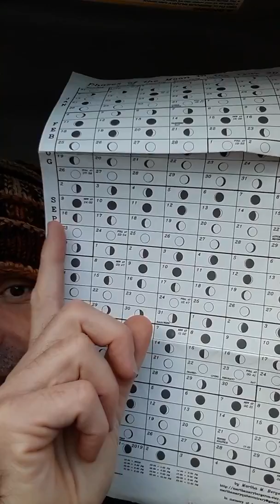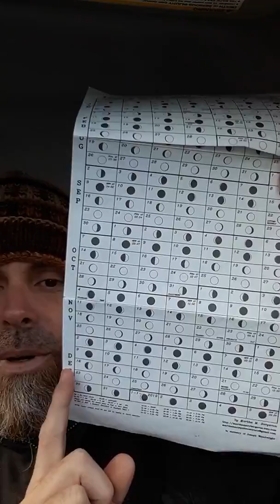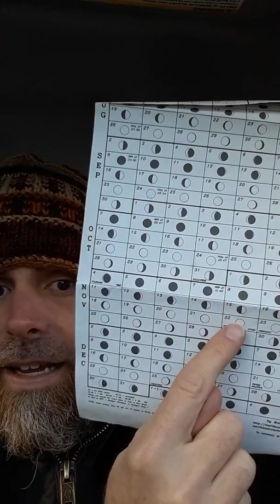Gar-den of Eden/ 18/ Eatin'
Genesis = Genetics = Eugenics